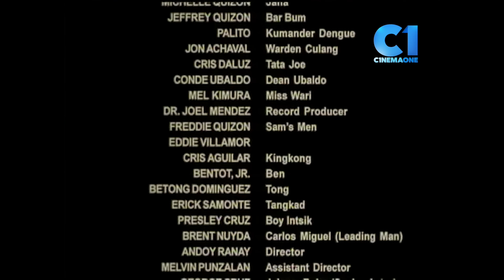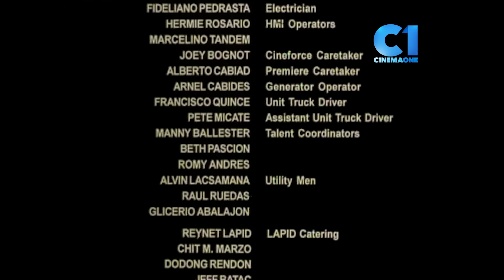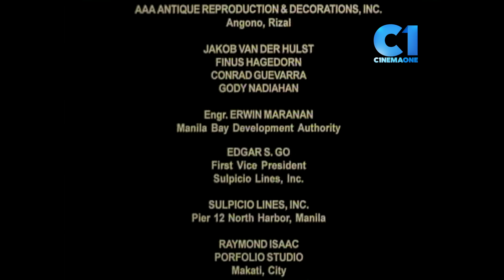‘Home Alone Da Riber’ FULL MOVIE Part 10 | Dolphy, Zsa Zsa Padilla, Jolina Magdangal | Cinemaone